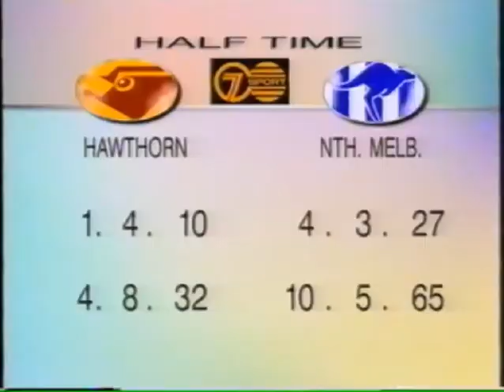1995 Fitzroy VS St Kilda Round 21 Stewart Loewe Danny Morton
1995 Round 21 Fitzroy Lions VS St Kilda Saints AFL Highlights. Stewart Loewe and Danny Morton are both featured in this video.